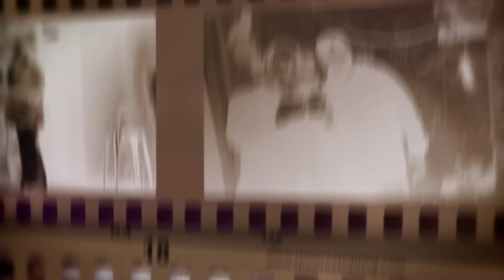Spears & Steinberg Episode 526: Stirred, Not Shaken (Michael J Fox: Still)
Aries and Andy review the Michael J. Fox documentary "Still", now available on Apple TV+